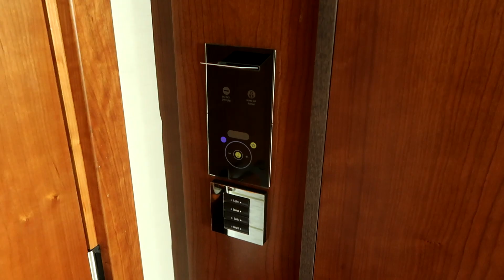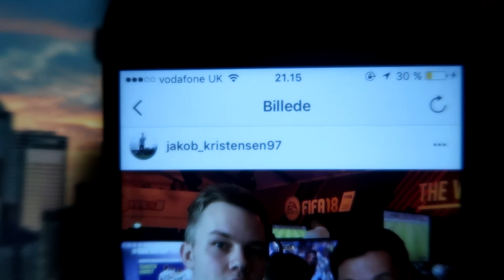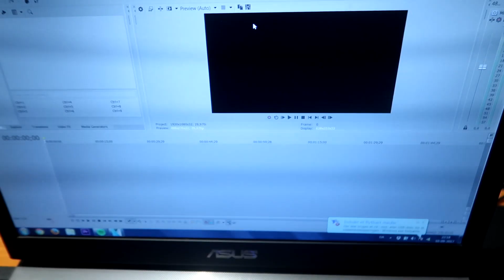DEN STØRSTE OPLEVELSE I MIT LIV! - FIFA 18 CAPTURE EVENT VLOG DAG 1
Jeg kan ikke takke jer nok for at have bragt mig i en situation, hvor jeg får muligheden for at være en af de første i verdenen til at spille FIFA 18

Hvis i kunne lide vloggen og gerne ville se flere vlogs fra London, så smid endelig et like